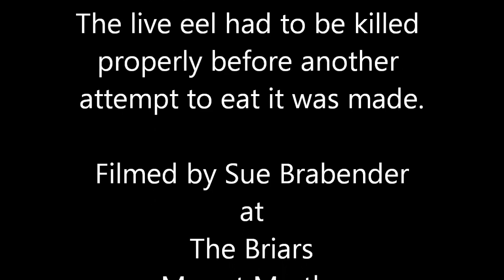Cormorant Regurgitates Live Eel and Eats it Again